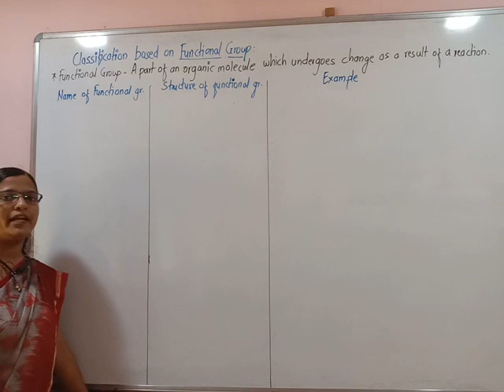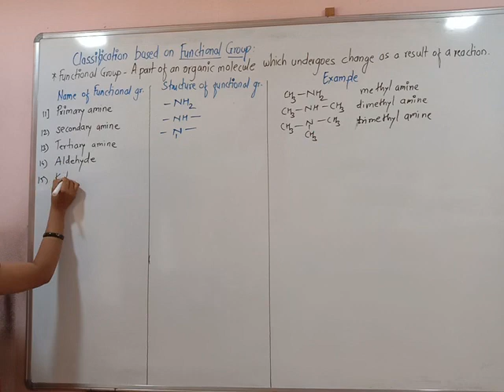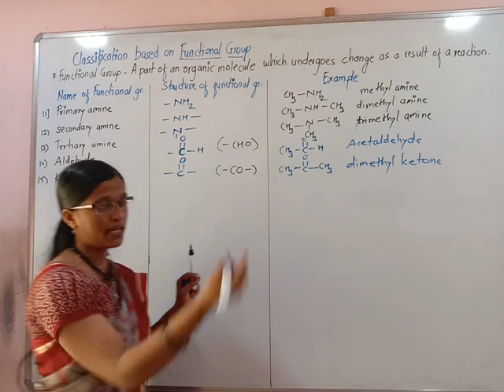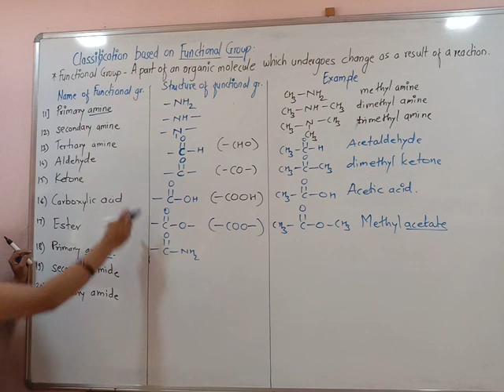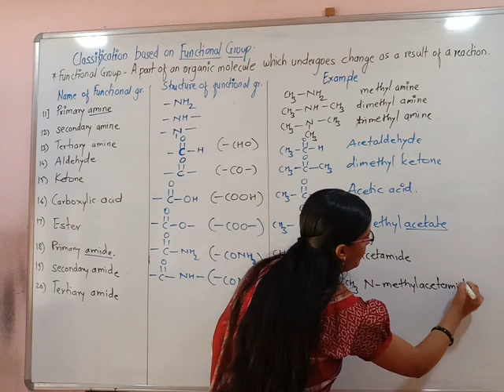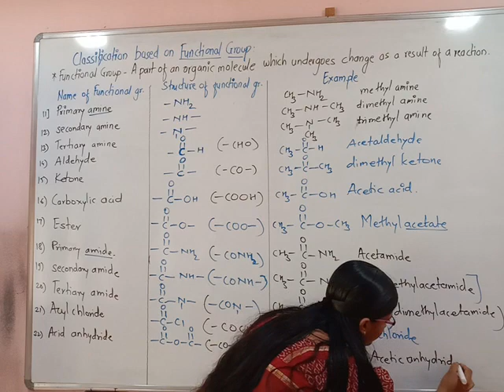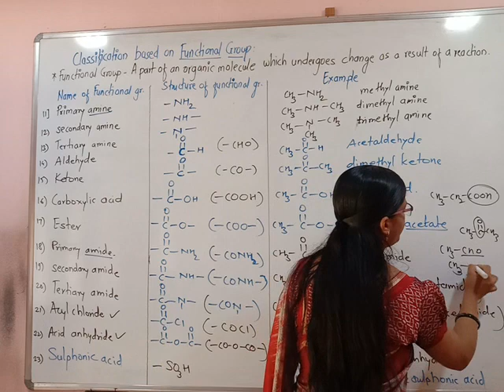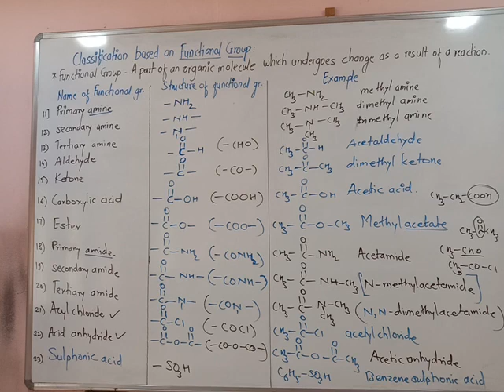Basic principle of Organic chemistry 5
Xl Chemistry